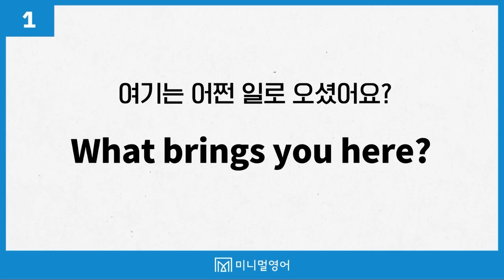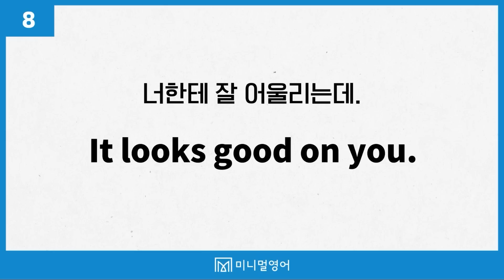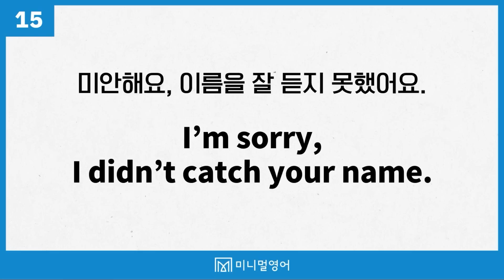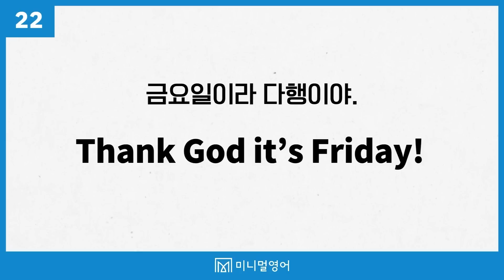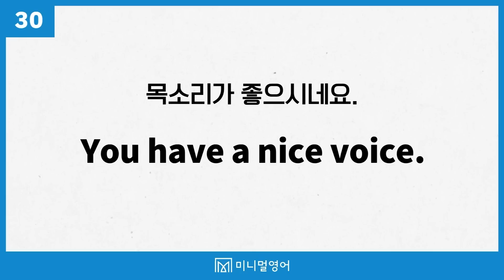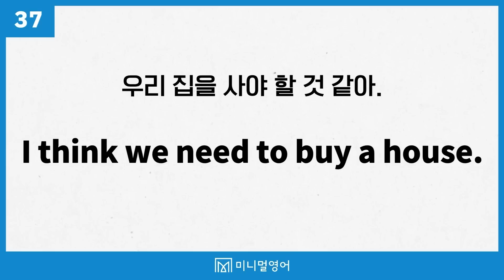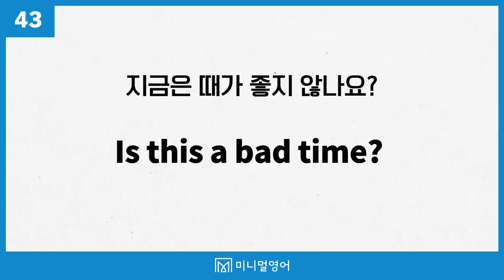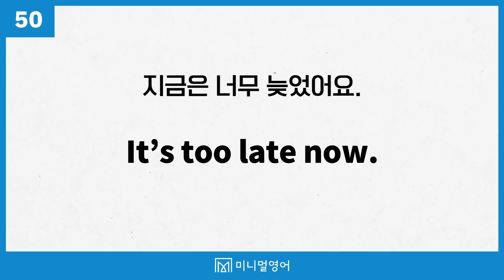원어민이 매일쓰는 영어표현 50문장 모음! 꾸준히 흘려들으면 영어가 됩니다